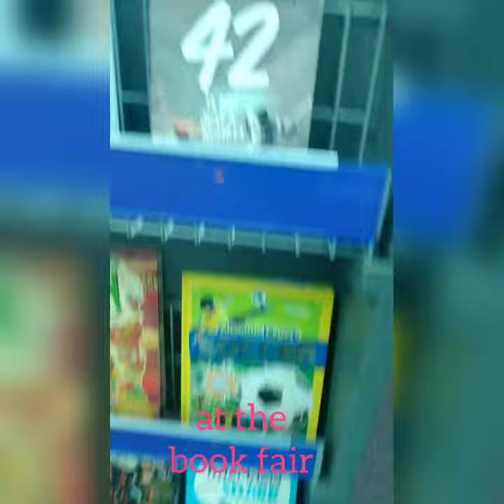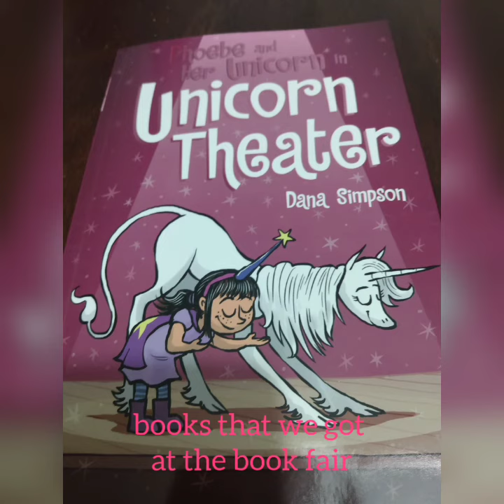at the school book fair/lots of educational and entertaining books for kids to read 💕💕💕